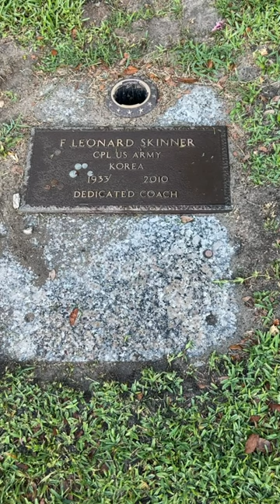Graves of RONNIE VAN ZANT and LEONARD SKINNER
TV host Todd Newton travels to Jacksonville, FL, to visit the final resting place of the founder of Lynyrd Skynyrd.